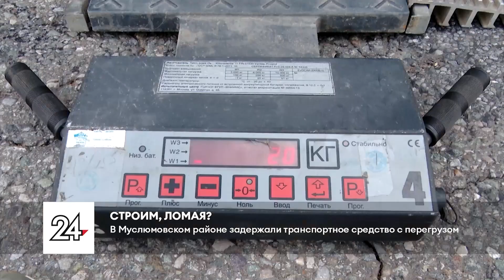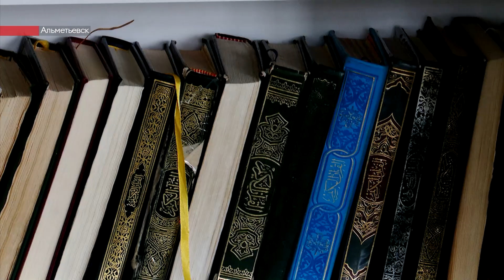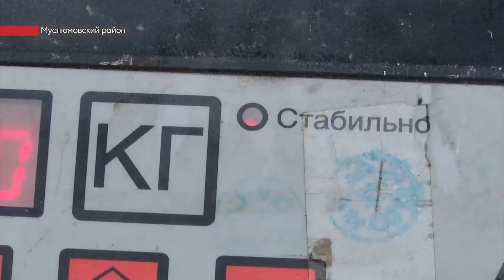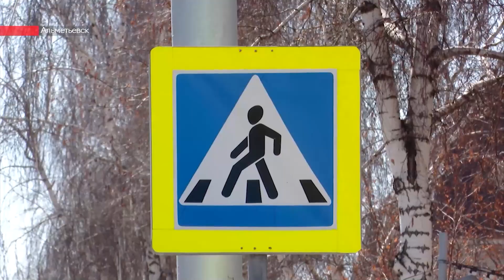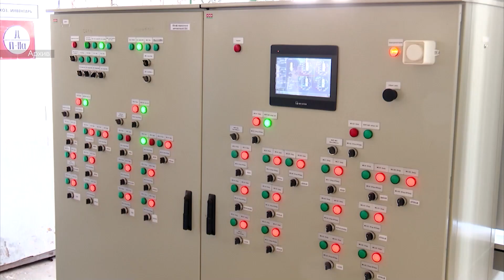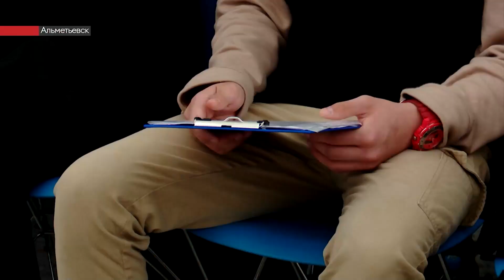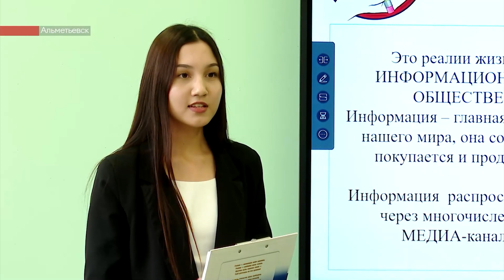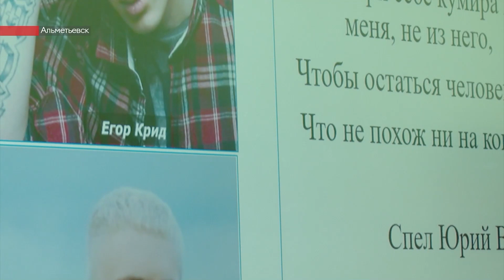Новости ЮВТ-24 от 20 апреля 2023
– А у вас перевес. Сотрудники ГБУ БДД и госавтоинспекторы остановили предположительного нарушителя весового контроля. Почему на дороге образовалась колонна из самосвалов и что может грозить за нарушение нормативного веса груза?

– 27-й микрорайон Бавлов преображается. Каким будет современное общественное пространство.

– Кумиры среди нас. Как люди интересных профессий и тяжелой судьбы становятся героями нашего времени. Вопрос исследовали школьники. За основу взяли медиа-проект «Снег».

00:00 - Новости юго-востока Татарстана
01:14 - 21 апреля верующие мусульмане отпразднуют Ураза-байрам
03:17 - Пожар произошёл в одной из альметьевских квартир
03:48 - В Муслюмовском районе водитель грузовика отказался от взвешивания ТС
06:08 - Стартовало голосование за новые объекты благоустройства
07:10 - В Бавлах началось преображение 27 микрорайона
08:57 - Общественные пространства Альметьевска обработают против клещей
10:06 - Отопительный сезон завершился в Альметьевске
10:32 - В Альметьевске прошёл региональный этап конкурса «МастерОК»
13:16 - Волонтёры штаба «Масксети Альметьевск и помощь фронту» ищут помощников
14:08 - Срочную службу в армии можно заменить службой по контракту
15:23 - Альметьевские школьники исследовали тему взаимодействия с медиа

Плейлисты для вас:
Городская среда